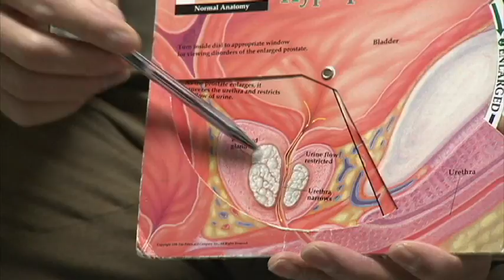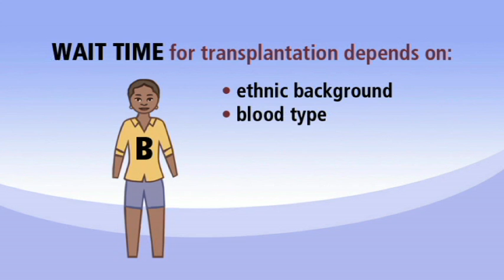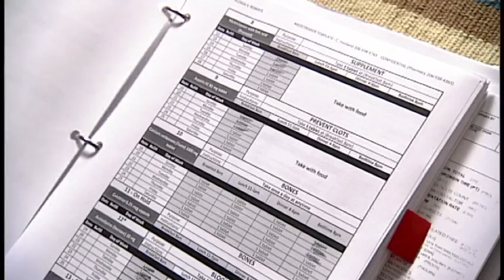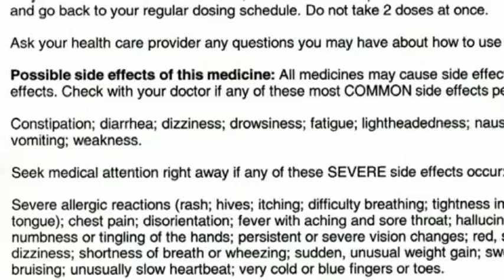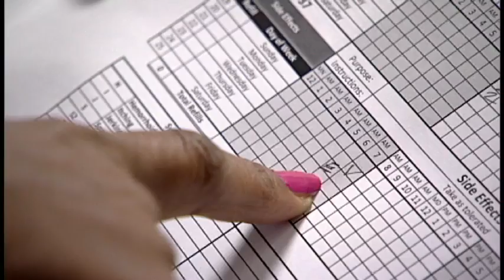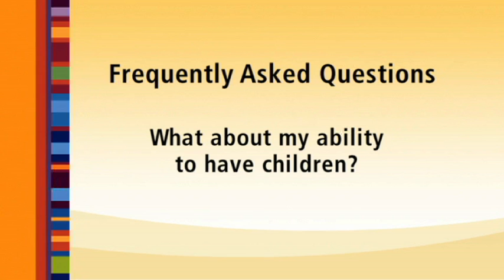Kidney Transplant - Cadaveric and Living - IKAN ch 04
There are two types of kidney transplantation: living donor and cadaveric, a kidney from someone who is not living any longer. A match must be found for someone to receive a kidney transplant.
Many times African Americans and other minorities don't get listed on the transplant waiting list.  It's really important to get that work up done because you can't get listed on the transplant list unless you get the work up done.